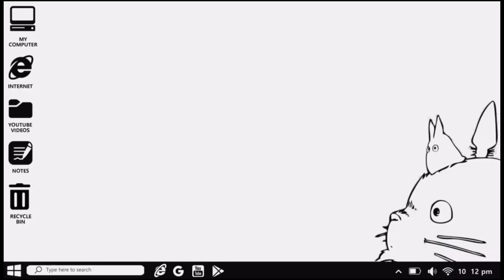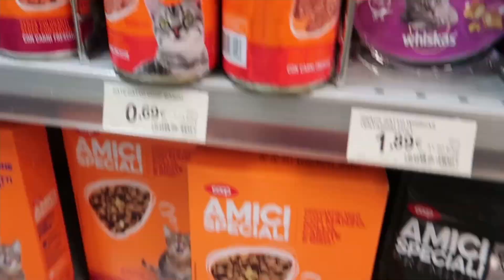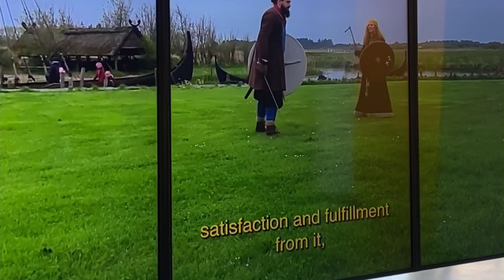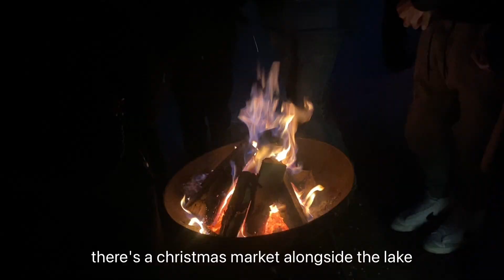winter travel vlog: Bolzano, Italy ❄️ | cable car, german food, museums and more! 🫶🏻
my first travel vlog! Kyle and I went to Bolzano, Italy to spend the weekend as my early birthday celebration 🫶🏻

here are all the places we visited:

Museums:
-  Museon Civico ( Free )
-  South Tyrol Archeology Museum €13
-  Museion €10 - €12 ( i dont remember 😭 )
-  Runkelstein Castle €6 - €8

Churches:
- Chiesa dei Domenicani
- Bolzano Cathedral

Others:
- Piazza Walther
- Piazza delle Erbe
- Lake Karersee
- Funivia del Renon ( cable car ) €10 back & forth ride

**if youre going for a 2 day trip or more, make sure to buy the transpostation ticket that lasts for days. it will also allow you to ride the cable car for free**

Restaurants:
- Bamboo
- Wirtshaus Vogele
- Loaker cafe